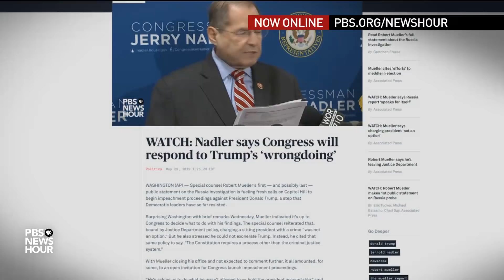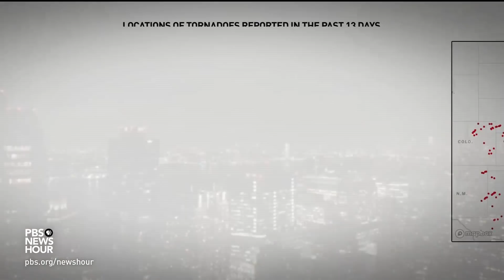What's behind the recent rash of violent weather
Violent weather has tormented regions from the Rocky Mountains to the Mid-Atlantic in recent weeks. In Kansas Tuesday night, strong tornadoes tore houses apart, littered an airport runway with debris and hoisted a car onto a roof -- but widespread flooding may be the biggest and most prolonged threat. William Brangham talks to atmospheric scientist Victor Gensini about the brutal spring weather.